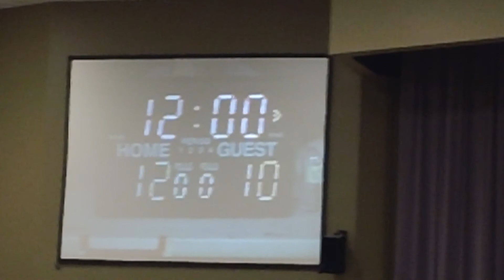Gabe #15 Bball Jan 28 2012 part 2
Gabe #15 playing basketball